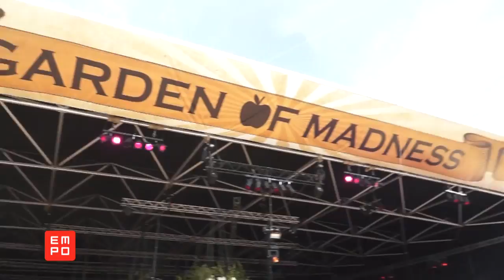EMPO TV 314 Parte 1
Da comienzo Electronic Meeting Point con un especial de uno de los festivales mas esperados del año Tomorrowland 2013.  Los mejores momentos y las mejores imágenes en nuestros reportes especiales así como entrevistas exclusivas como la que tuvimos con Dimitri Vegas & Like Mike considerados los anfitriones de este festival.  Estrenamos el nuevo video de Avicii, Wake me up primer sencillo de su nuevo álbum True.